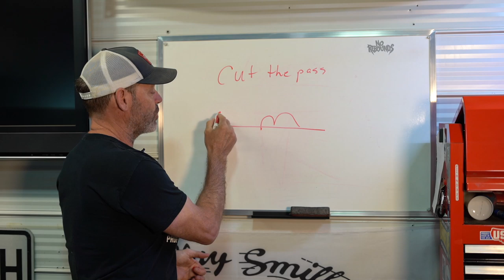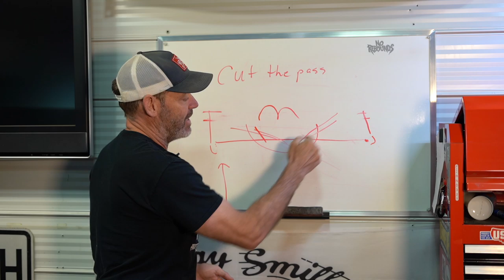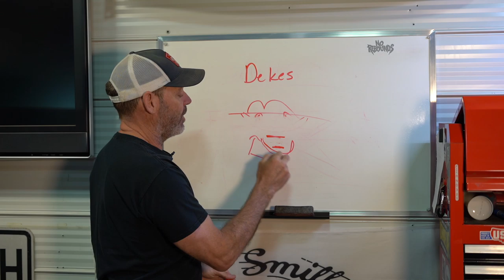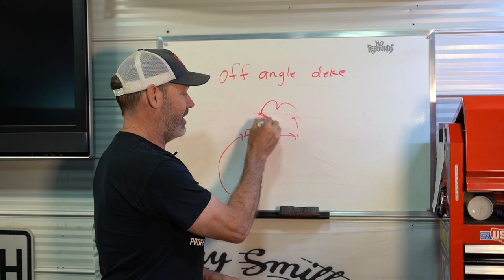Chasing Silence: You won’t believe what Tie Domi did, NHL Silence, how to fix your “stick shyness”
This week, you won’t believe what Tie Domi did, something only NHL goalies know and how to fix your “stick shyness”. over15 minutes of knowledge from the GOAT.